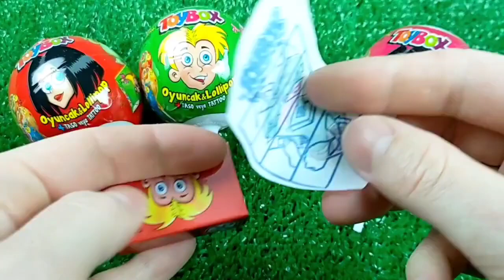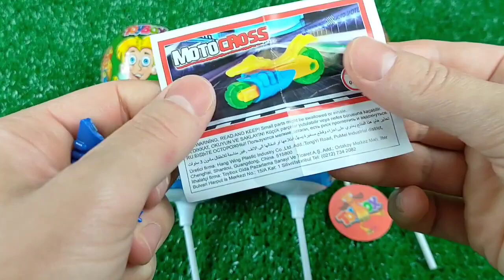食べる音ニッケルニップワックスボトルドナ Mukbang Candy Asmr TTeokbokki #7